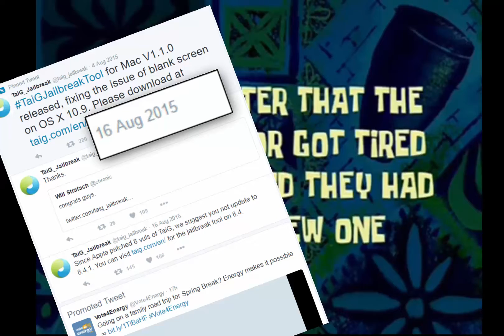Waiting For Ios 9.2/9.3/9.3.1 Jailbreak Be Like!!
★My Equipment:
-Razer Kraken 7.1 Headphones
-Blue Yeti Mic
-Razer Black Widow Ultimate Keyboard
-iPad Mini Black 64GB
-iPhone 6+ 16GB
-Lenovo Windows 10 Computer
-Proscan 22" 2nd Monitor
-Nikon 120mm Coolpix L820 Camera
-HP Pavilion x2 Detachable PC
-MacBookPro 300+GB
-iPad Air 16GB
-Apple Watch Sport
-Apple TV 4th Gen. 32GB
-Red Hoverboard
-Sony CyberShot HX400V

⋆Goal For This Vid:
300 Views
20 Likes
15 Comments (By Different People)

⋆If You Read This Whole Thing Comment: JB!!!